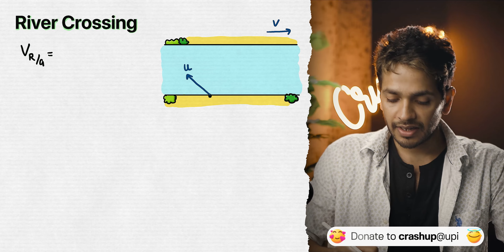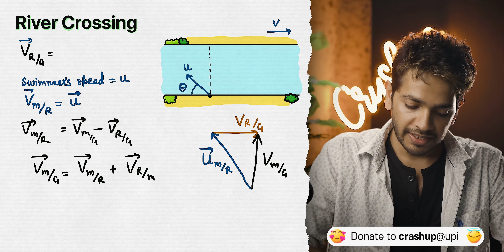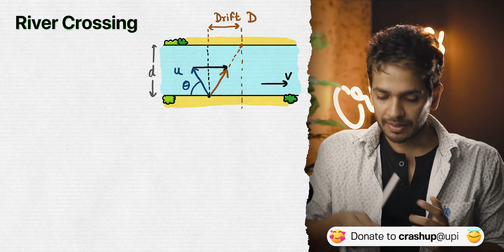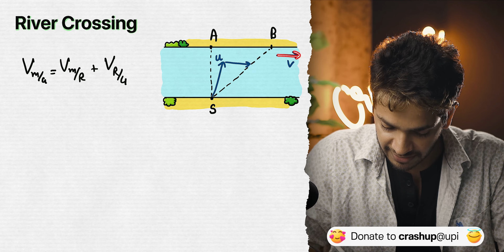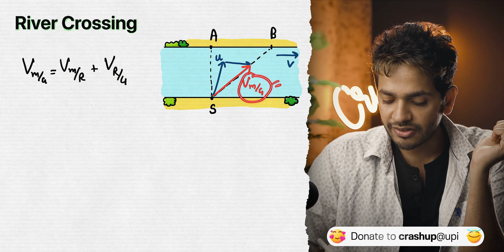River Boat Problems Questions with PYQs for JEE Mains and NEET | Motion in a Straight Line Numerical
'Month Physics' is a month-long Physics Crash Course by Vikrant Kirar, IIT Kharagpur Alumnus.
- 2-hour long pixel-perfect videos for One Month
- Visualisation of concepts with Colourful Handmade Graphics